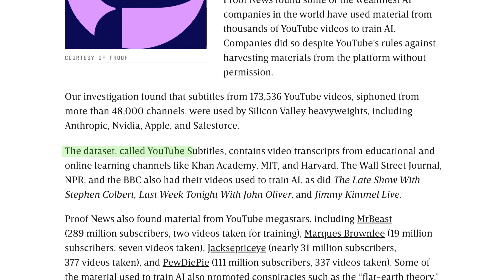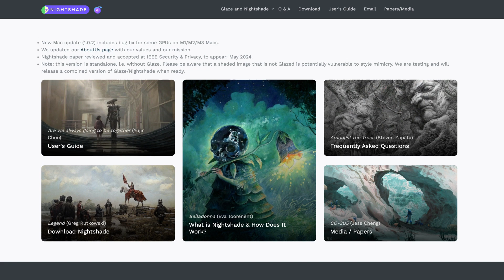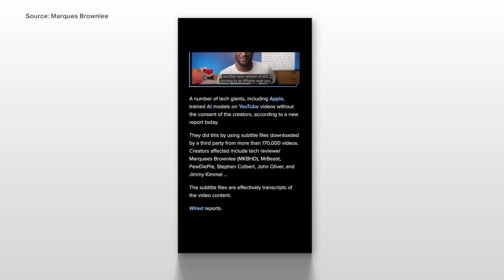Over 100k YouTube videos have been scraped to train AI | TechCrunch Minute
What do MrBeast, John Oliver and the Wall Street Journal have in common? The transcripts of their YouTube videos have been scraped to train the AI used by major companies like Anthropic, Nvidia, Apple and Salesforce. An investigation from Wired and Proof News found that this dataset contains transcripts from over 173,000 YouTube videos on more than 48,000 different channels.